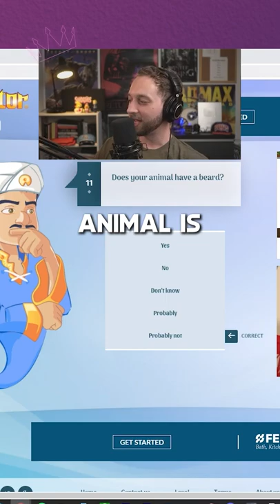Akinator Vs Bearded Dragons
Bearded Dragons are one of the most common animals and household pets on the entire planet, so it would be reasonable to assume that the Akinator could easily guess it, right? They're home to Australia but surprisingly the guessing genie never even asked us about their homeland, so it took almost 20 questions to get these small reptilian beasts.

Get a hold of me to stop, collaborate, and listen.

My deepest darkest confessions:

Let me know your honest thoughts because I would love to grow as a trainer, marketer, and on camera talent.

Keywords -
20 Questions, Akinator, Guessing Game, Where's Waldo, Just Chatting, Drew Durnil, Mind Reader, DanTDM,